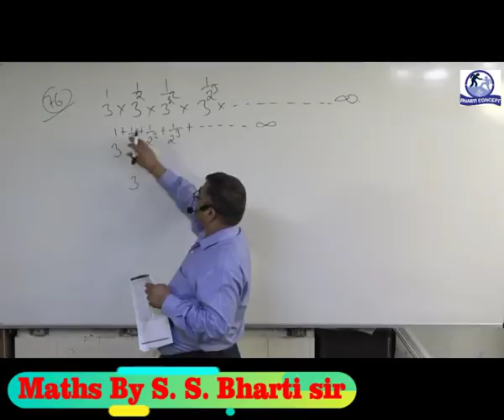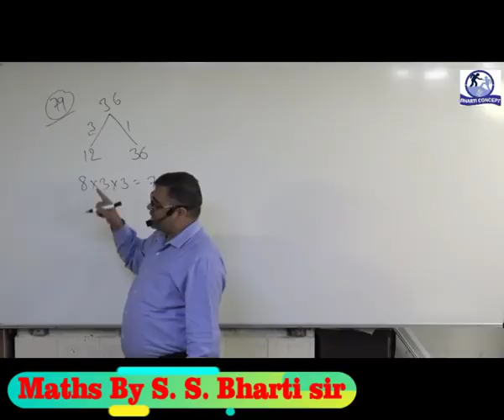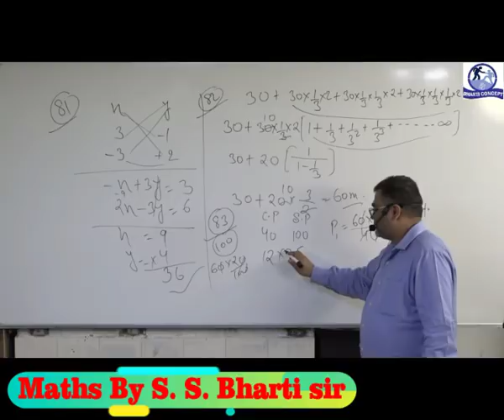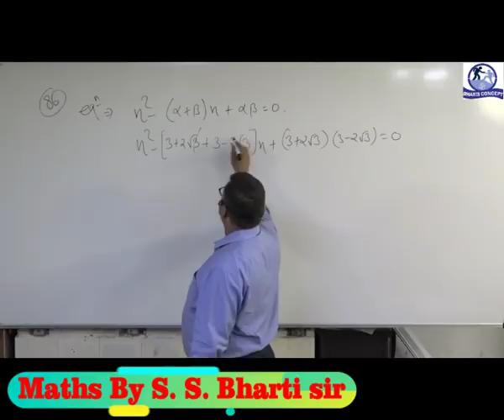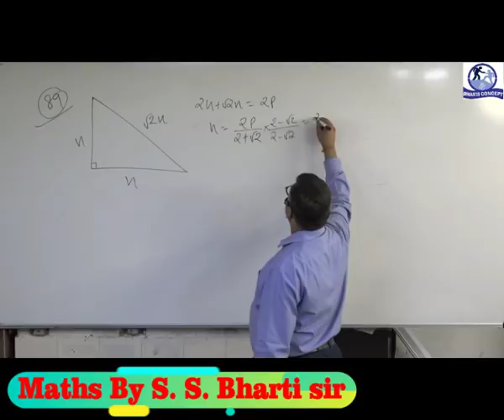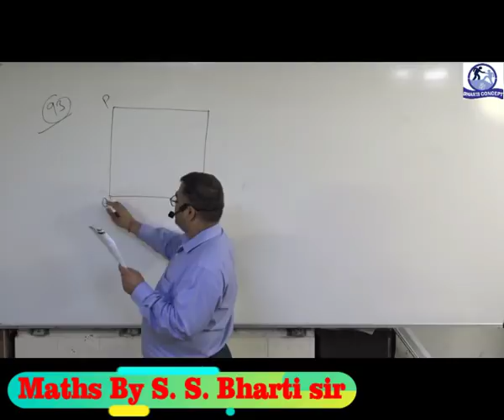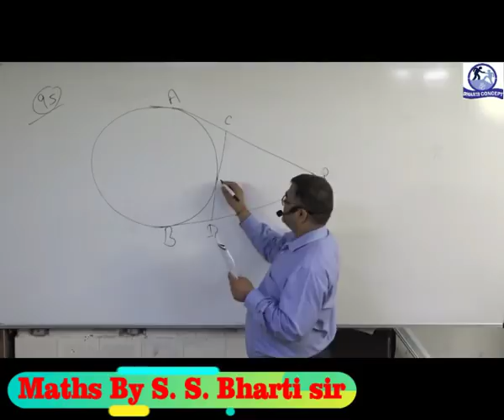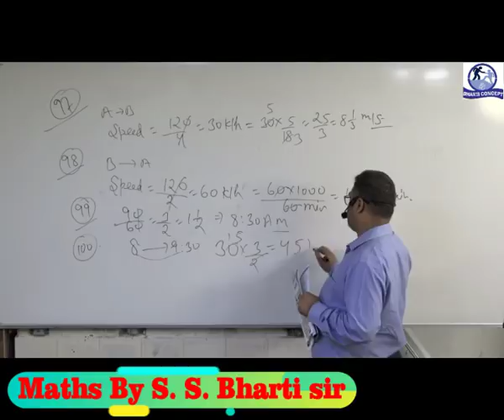S S BHARTI Sir MATHEMATICS CGL COMBINED TEST - 7